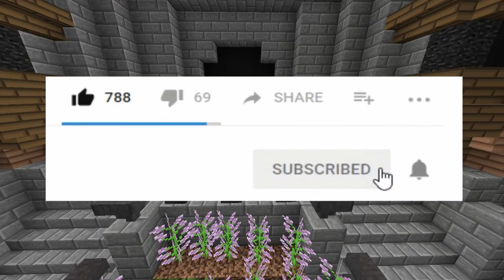Playing Skyblock after 2 Years! (Minecraft)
Hey guys Today we are Gonna be Playing Skyblock after 2 Years!.
►Server: Skyduck.net
▶OPTIFINE CAPE GIVEAWAY (Join And Click on the Cape Giveaway Channel :D)

♥ Don't forget to rate the Video!♥ every comment counts ♥